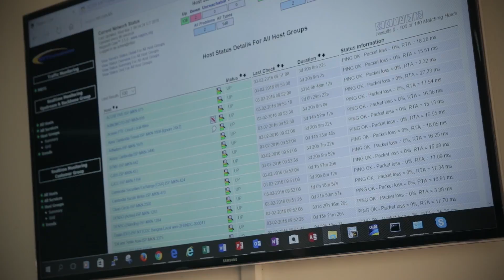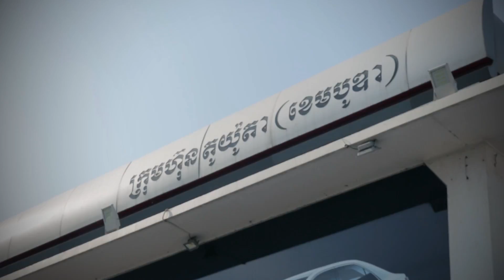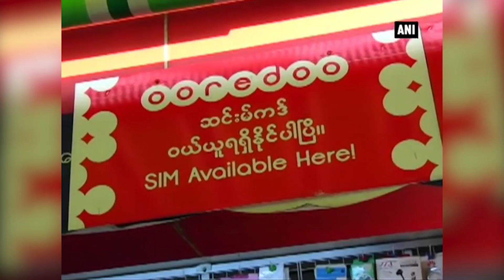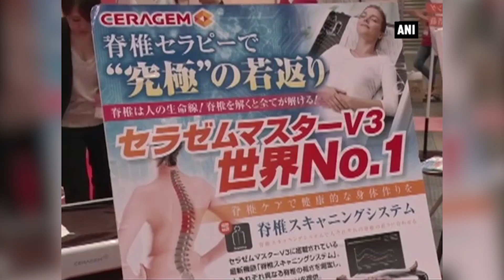NTT Communications Phnom Penh (Plus)